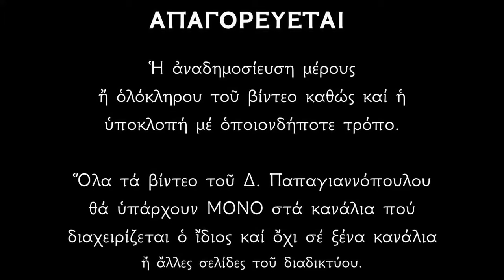8 ΙΑΝΟΥΑΡΙΟΥ - Απολυτίκιο Αγίας Κυράννας | Δημήτριος Παπαγιαννόπουλος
Ἀπολυτίκιον Ήχος πλ. α'. Τον συνάναρχον Λόγον.
Χαίρε Όσσης ο γόνος και θείον βλάστημα, Παρθενομάρτυς Κυράννα Νύμφη Χριστού του Θεού, η αθλήσασα στερρώς υστέροις έτεσι, και καθελούσα τον εχθρόν, καρτερία σταθε­ρά. Και νυν απαύστως δυσώπει, υπέρ των πίστει τιμώντων, την μακαρίαν σου άθλησιν.